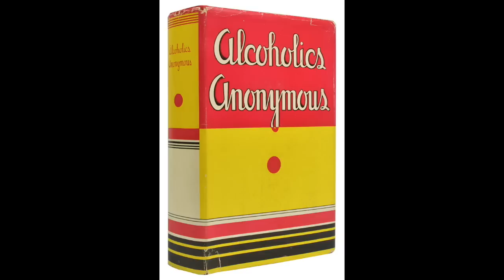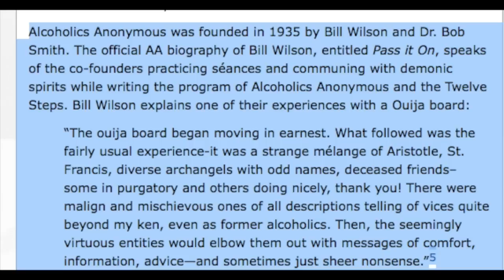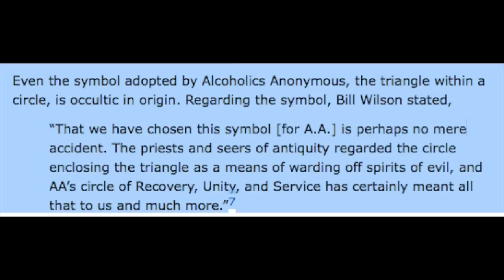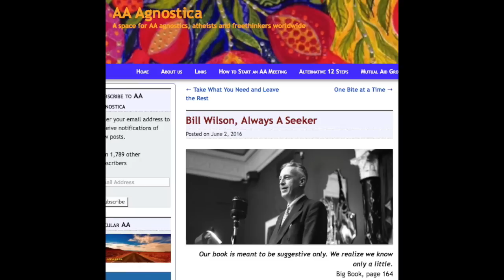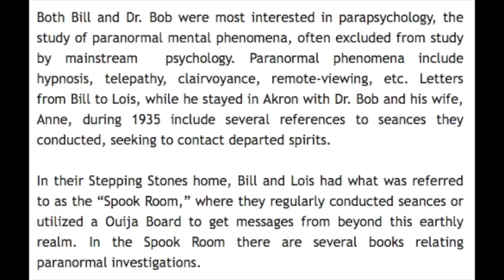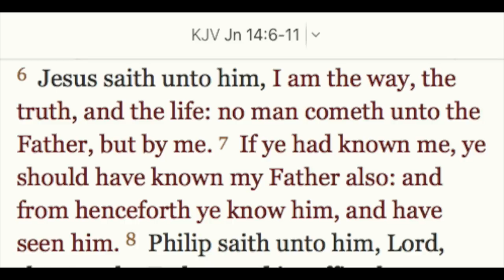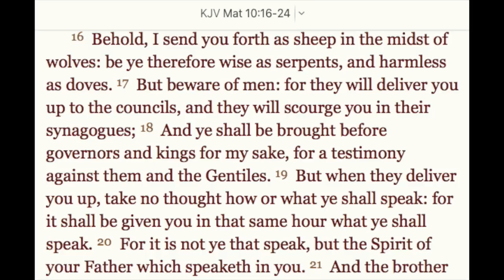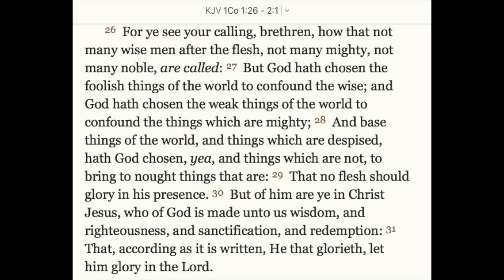AA's Witchcraft/Occult Underpinnings: An Interview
In this episode we discover the spiritual underpinnings of AA, and it's not what you think.  Bill Wilson and Dr. Bob Smith, AA's founders, were actively pursuing the occult and witchcraft, NOT Jesus Christ, when they began Alcoholics Anonymous. Hop aboard this podcast express to find out what they were up to.  We also have an interview to show how those manipulative witchcraft practices were in play for Sarah who found herself post DWI in court with a Judge "suggesting" a "Parachute" class (read: AA) where Sarah's indoctrination was slated to begin, but her Savior, Jesus Christ, had other ideas.  It's another wild ride, so hope aboard this podcast express!

All videos, music and services provided by Without Spot or Blemish Ministry are free, but donations are greatly appreciated.